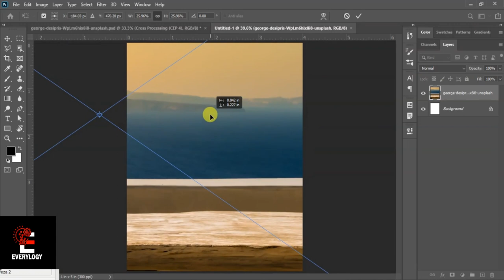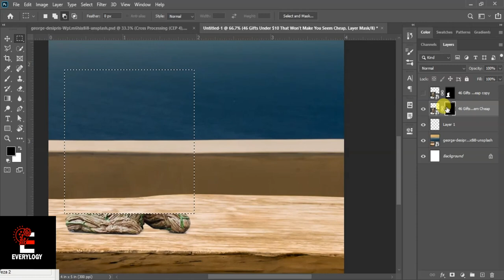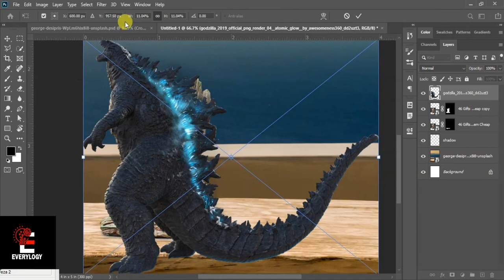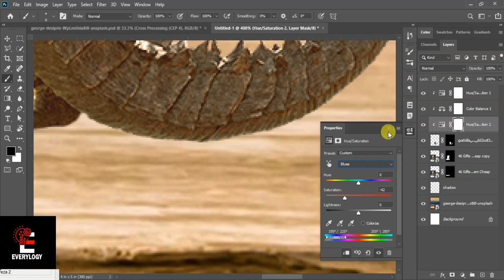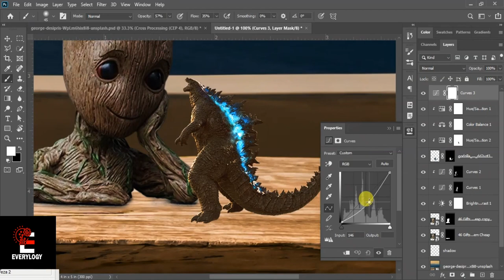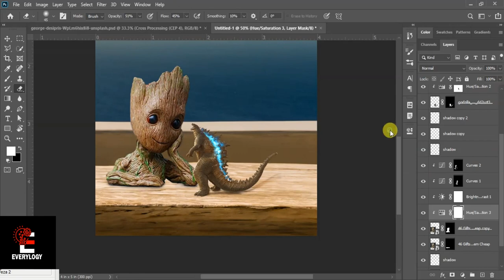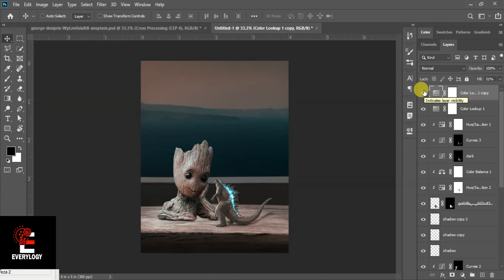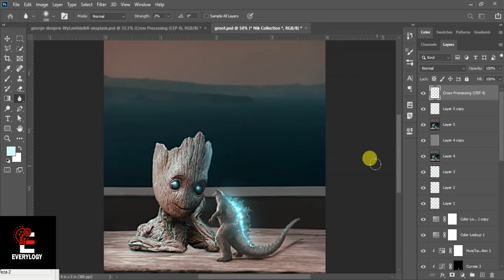Groot and Godzilla | Photo Composition Tutorial | Photoshop effect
This tutorial is all about photo composition and mixing.

Visiting card Design course in hindi on udemy (Free for now)

the your Youtube Channel and Videos.